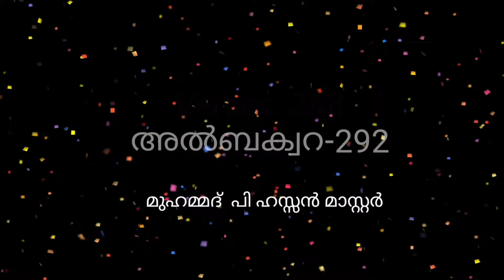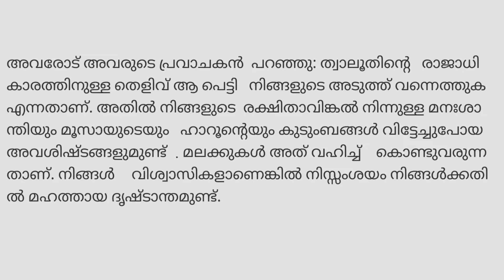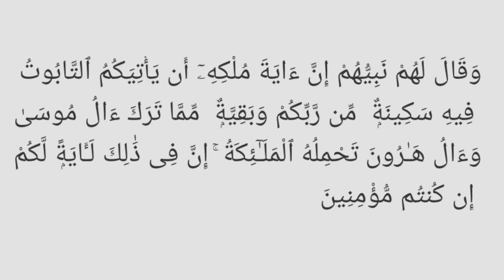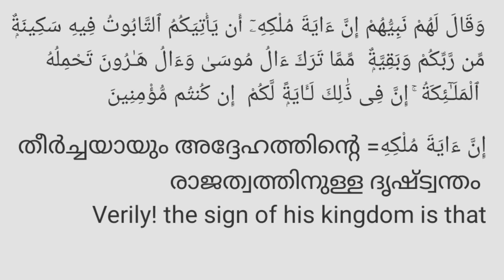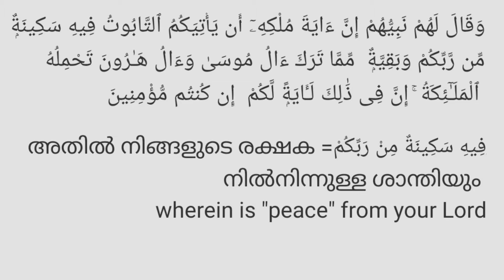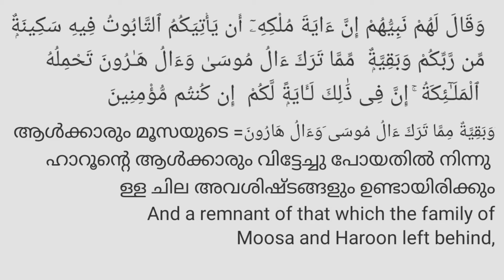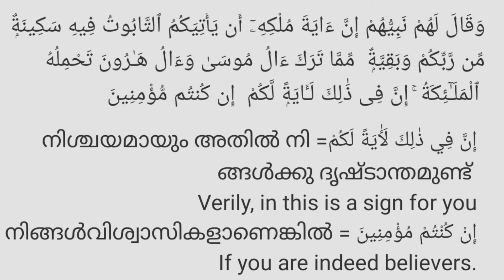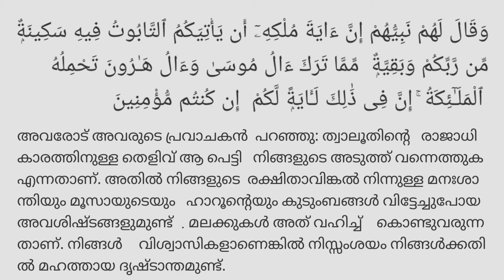Al Baqara (അൽബക്വറ)-293